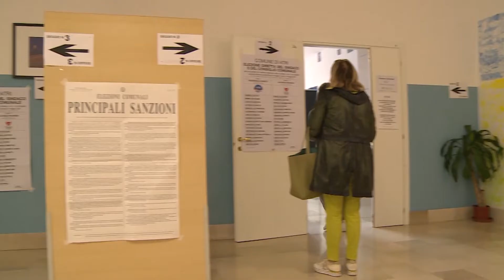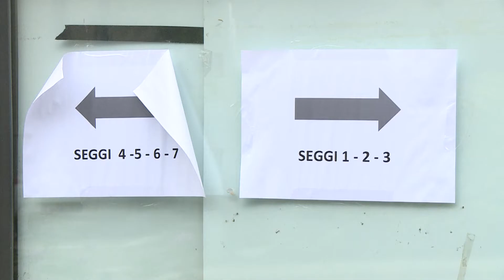Atri, elezioni annullate. I ricorrenti: “Quadro preoccupante”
L’annullamento delle elezioni comunali ad Atri, vede i ricorrenti soddisfatti della pronuncia del Consiglio di Stato ma, la sentenza, restituisce un quadro serio di quanto accaduto in un paio di sezioni